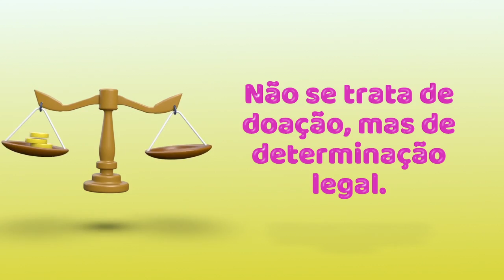Condomínios... você sabia?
Vídeo de DRAGO